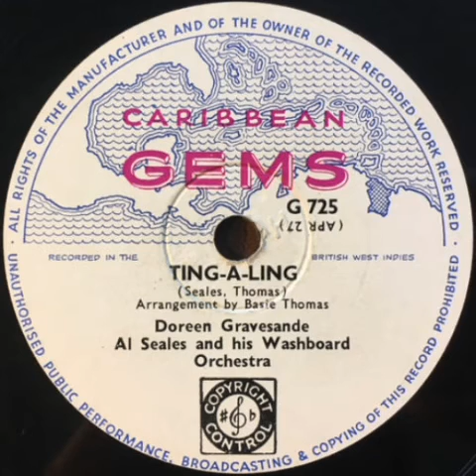Doreen Gravesande & Al Seals & The Washboards ORCHESTRA. TING A LING. Guyana